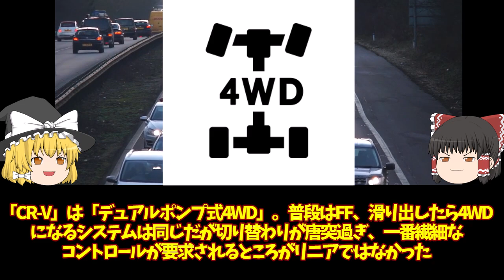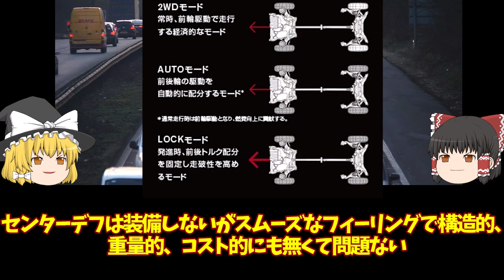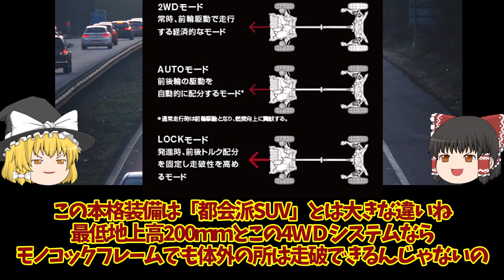80‹ゆっくり解説›日産 初代 エクストレイル 「SUVのGT-R（280馬力）2Lターボ」「どん底の日産を救った孝行息子」「ガンガン使えるタフギヤ」「価格は安いが4WDは本格派」